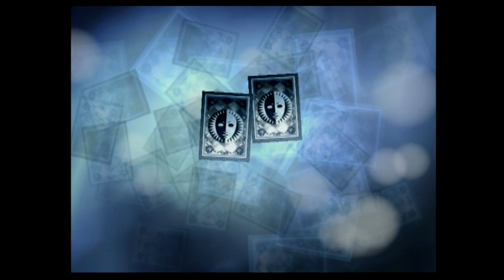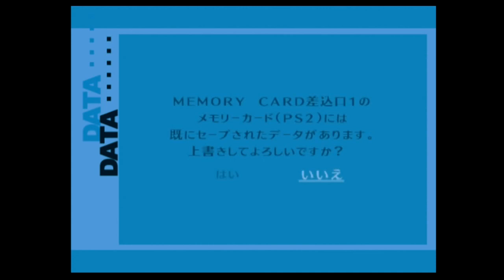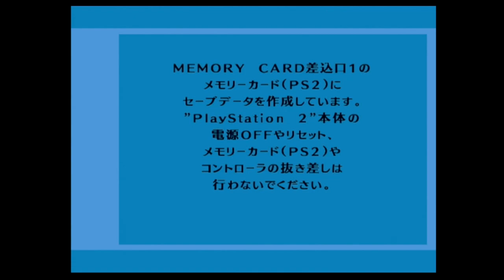【PS2】ペルソナ3FES #6 【祝リメイク】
再生リスト

ストーリー(『P3P』ゲーム説明書より)
幼い頃に事故で両親を失い、親族に引き取られて郊外へ移り住んでいた主人公。
家庭の事情で高校を移ることになり、10年ぶりにかつて居た街を訪れる事になる。

だが、入居した学生寮が怪物の襲撃を受けた事で、図らずもペルソナを覚醒する。
その能力を見込まれる形で、同じくペルソナ能力を持つ仲間たちから、世界の裏に横たわる真実について知らされることになる。

世界の真実――
1日と1日の狭間に隠された時間が存在すること。
そこに棲むシャドウと呼ばれる怪物。
そしてシャドウが精神を食らうことによって、人間が次々と口も利けないほどの無気力状態にされてしまう事実。
実は、舞台となる“私立・月光館学園”の裏には、学園理事長である幾月修司の管理の下、ペルソナ能力者を1つの学生寮に集める形で特別課外活動部が結成されていた。
目的は「シャドウの被害から人々を守る」こと。
主人公はその一員として戦いに参加していくことになる。